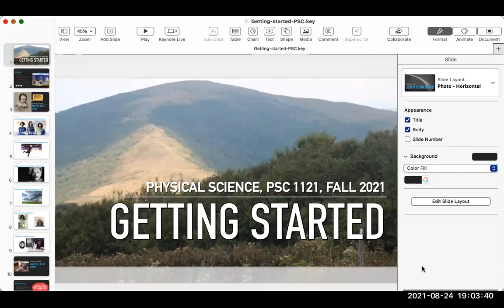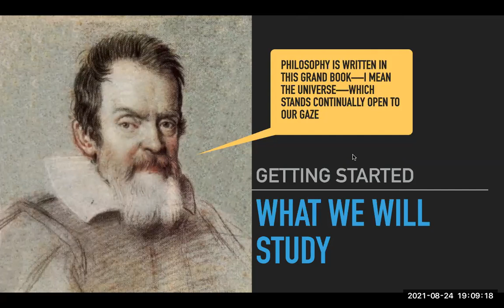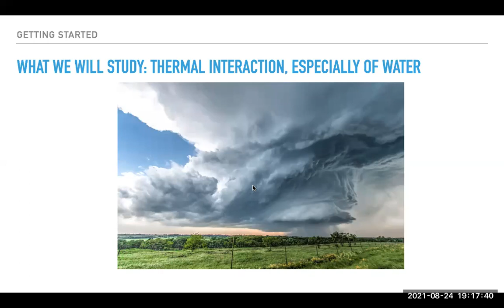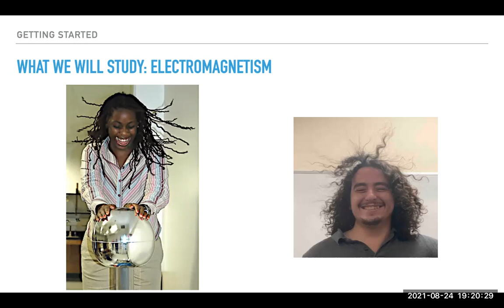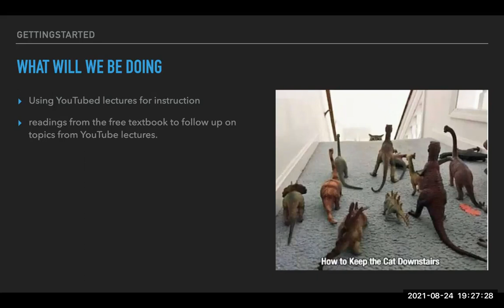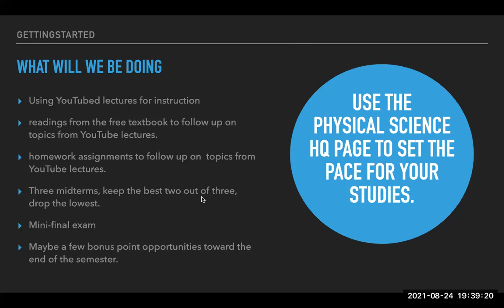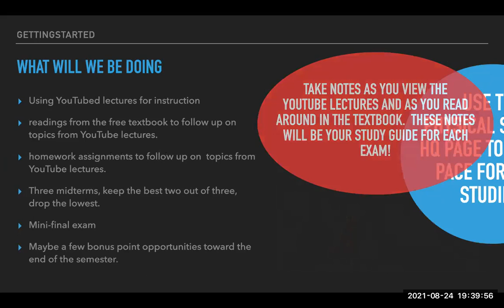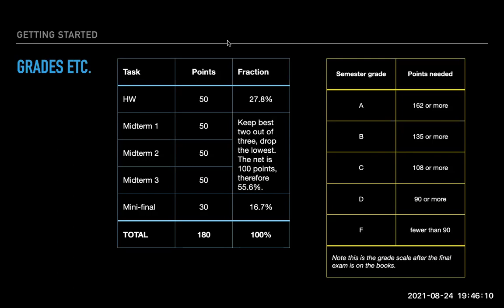Getting started PSC1121 Fall '21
A few basic comments to get everybody going in Physical Science PSC1121, Sec. 0W60, for fall semester 2021.  Topics: introduction of instructor, topics we will study, how grades work and answers to students' questions.